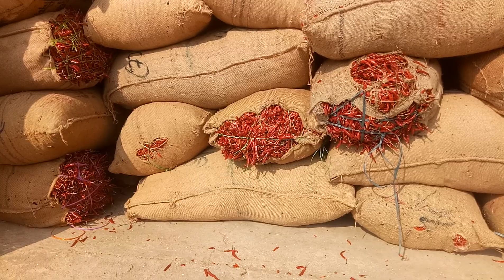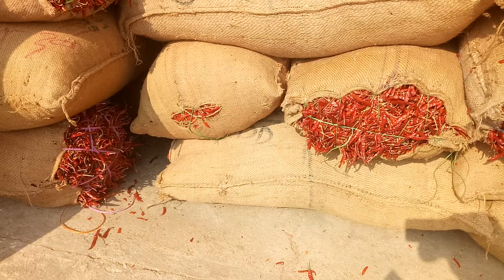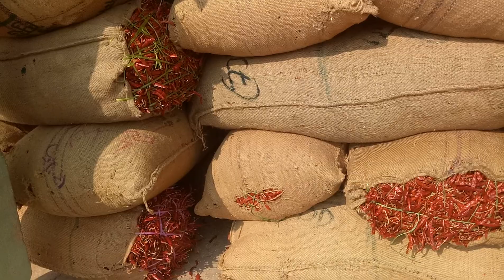Today 17-02-2021 Guntur mirchi market prices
Guntur Mirchi market prices
(17/02/2021)

*(NEW ARRIVALS FROM KURNOOL/YEMMIGANUR/PRAKASHAM/BADRACHALAM  80,000/85,000 BAGS)*
TEJA:BEST:11500/13000,DLX:13100/13300
EXTRA ORDINARY:13400/13500
355 BYADGI:12000/14000,DLX:14100/14200
SYNZINTA BYADGI:12000/13000,DLX:13100/13200
DD BEST:12500/14000,DLX:14100/14200
MED BEST:11500/12400,MEDIUM:10000/11400,
SUVARNA BYADGI:12000/14000,DLX:14100/14200
341:12000/14000,DLX:14100/14200
NO.5:11500/13500, DLX:13600/13700
273:12000/14000,
334/S.10:10000/11500,DLX:11600/11800
MEDIUM:9000/9900
4884:10000/11500,DLX:11600/11800
ARMOOR:10000/11200,DLX:11300/11500
BANGARAM:10000/11000,
TEJA FATKI:6300/7500,DLX:7600/8000
FATKI:3000/7000,DLX:7200/7500
NO.5/BYADGI 355/SYNZINTA BYADGI BUSINESS SLOW/
TEJA FATKI TIGHT/OTHER STEADY/ 90%-10% RAIN TOUCH QLTY

*(A/C ARRIVALS 8000/10000 BAGS)*
TEJA BEST:12000/13000,
MED BEST:11000/11900,MED:10000/10900,
334/SUPER 10:10000/11000,
MED/MED BEST:8000/9900,
QLTY WEAK